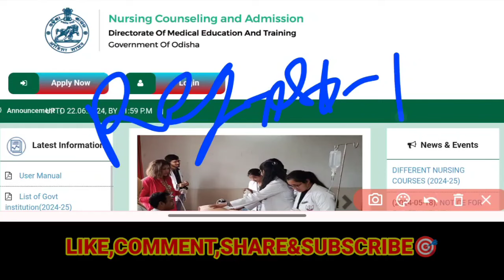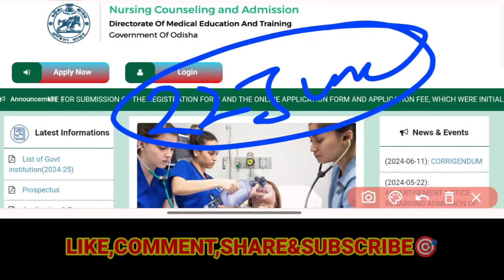🔴NURSING ADMISSION APPLY ର DATE ଘୁଞ୍ଚିଲା🗓️LAST DATE KEBE❓ସବୁ NURSING COURSE ପାଇଁ ଲାଗୁ✅ODISHA.